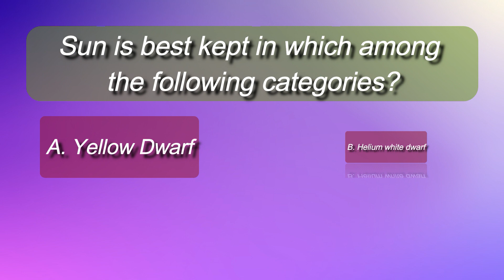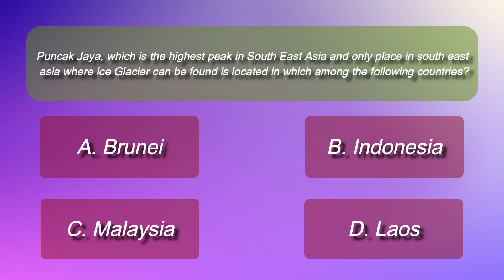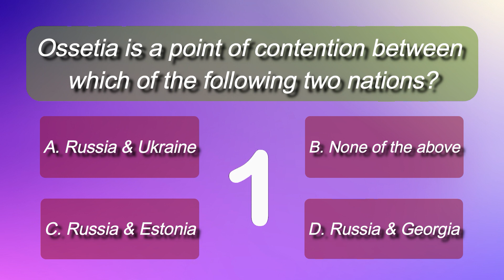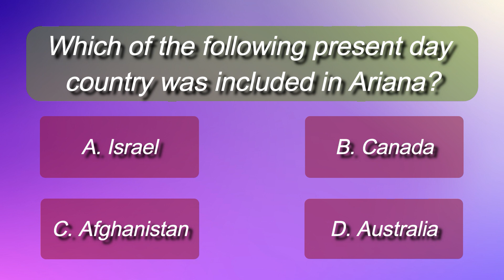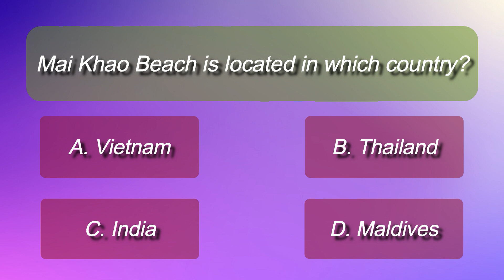GK For RBI SBI SSC UPSC IBPS RRB JEE DSSSB CTET UPSSC NEET UGC NET Set 83 2022 GK Quiz GK Today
Welcome to GK Quizzes Official where you can have fun playing GK Quiz and Current Affairs Quiz while learning GK and Current Affairs.

Watch our videos to better prepare for Government Job exams and Competitive Exams such as:-

1. UPSC Civil Services Examination
2. SBI PO Examination
3. LIC AAO Examination
4. IBPS PO Examination
5. RBI Grade B Examination
6. IBPS SO Examination
7. SSC CGL Examination
8. Indian Railways Examination
9. SBI Clerk Examination
10. SSC CPO
11. SSC JE
12. RRB ALP
13. RRB JE
14. SSC SHSL
15. IBPS RRB
16. Defence Examinations
17. JEE
18. DSSSB
19. CTET
20. UPSSC
21. NEET
22. UGC NET
23. Banking Examinations.

In this video you will learn GK while playing and answering GK Quiz. This is set 83 of GK series. Have fun learning :)

 We post 3 videos per week and our posting schedule is as follows:-

• Wednesday- 7 P.M. (IST)
• Friday- 7 P.M. (IST)
• Sunday- 7 P.M. (IST)

 Do you enjoy our videos?  Then make sure to click on:-

• The Like button (Give us thumbs up for our videos)
• The Share button (Share our videos with everyone)
• The bell icon button (To get notification for our new videos)

See you soon at our Videos’ Comment Section. :)

Our Playists-